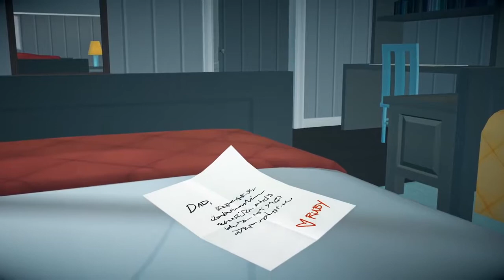Dialogue Between Ospin and Salem { RWBY }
A dear friend pointed out to me that the narration at the beginning of volume 1 and the end of volume 3 are two parts of a dialogue between Ospin and Salem. I finally got around to editing it together.

Any and all dialogue, video, and characters belong to Rooster Teeth and the RWBY team. This content was created for fan use only and is not being monetized.